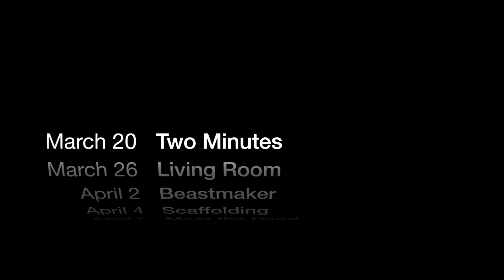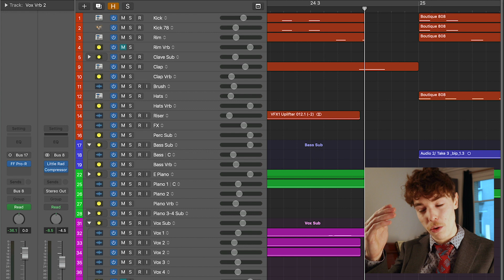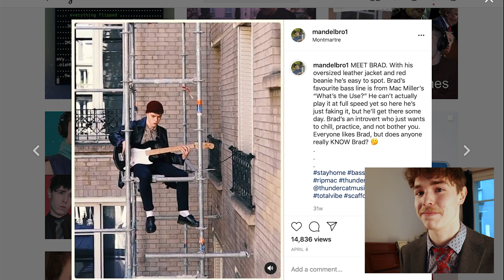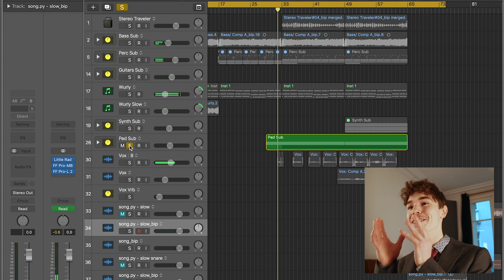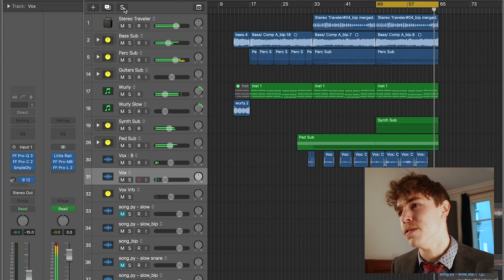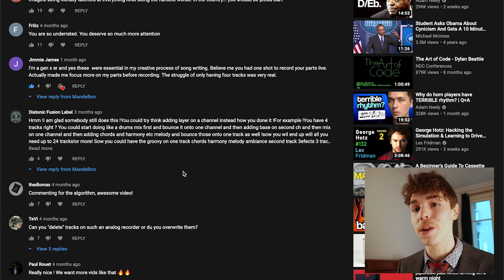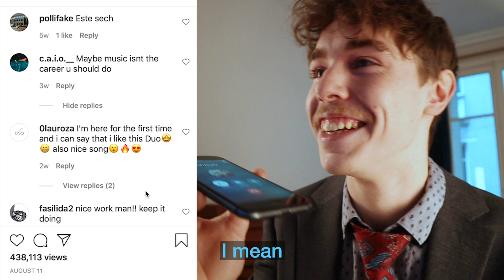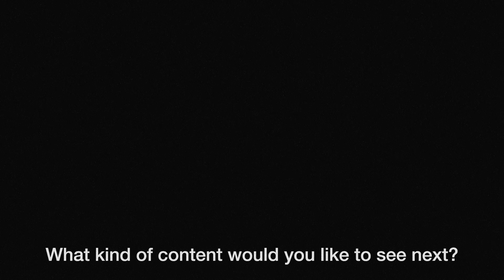8 months of making music on the internet - A REVIEW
I put my special suit on for this.

Chapters
00:00 Introduction
01:49 Two Minutes
04:21 Living Room
06:06 Scaffolding / What's the Use - Mac Miller
08:05 song.py
11:54 Weight of the World
13:27 Far Away / 424 Tape Recorder
15:29 Distance - Emily King
18:16 Outro